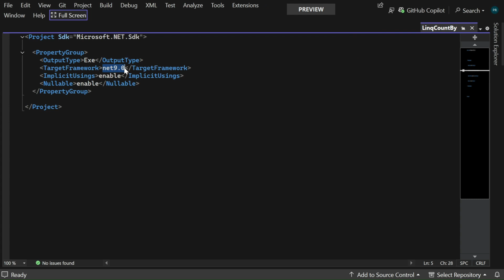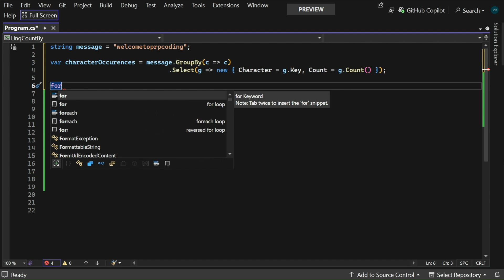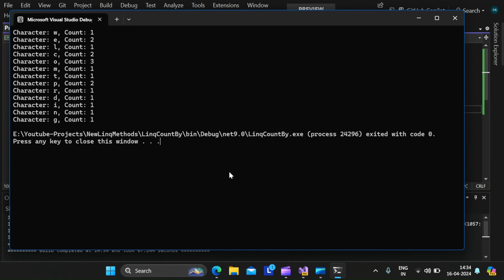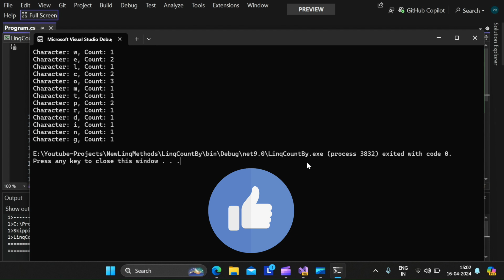.NET 9 : New CountBy Method In LINQ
Hello Everyone!

Welcome to PRP Coding YouTube channel.I am Praveen Raveendran Pillai.

In this session I shall explain about the new LINQ CountBy Method introduced In .NET 9.

I have used .NET 9 preview 3 for this demo.

1. How GroupBy works in LINQ?
2. How Select works in LINQ?
3. How to count the occurrence of each character in a given string using LINQ prior to .NET 9?
4.How to count the occurrence of each character in a given string by using th e newly introduced CountBy Method in LINQ?